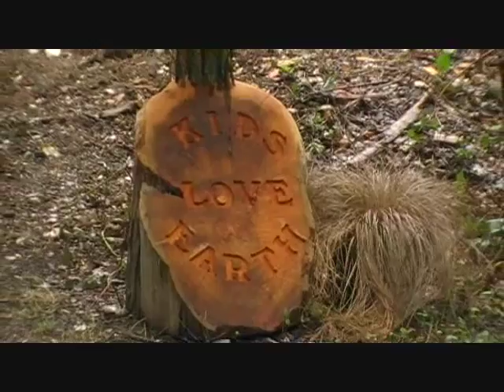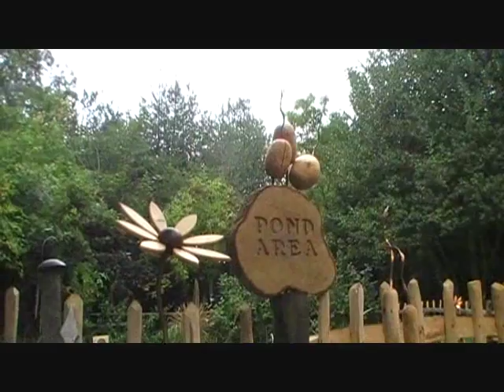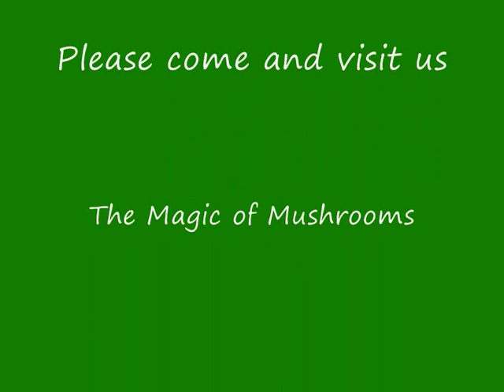The Aldingbourne Country Centre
The Aldingbourne Country Centre at  Blackmill Lane, Norton, West Sussex, PO18 OJP Tel: 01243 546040 is now home to  The Magic of Mushrooms and Kids Love Earth we are now open everyday for you to visit we have a FREE ENTRY & FREE PARKING to there new woodland walk with new eco building by designer Ben Law and a childrens play area , a cafe, nature trail, pond, gift shop, pigs , plant centre, recycled wood yard, space and buzzards flying overhead so we are worth a visit if you are looking for a quality educational nature or science wood craft gifts for Christmas this year- it is a perfect site to do stress free shopping with or without the kids!
Our vision is that by hopefully installing such a love & enjoyment of nature and having such memories of happy outside play will in the future enable even a little voice to maybe make a difference to the natural world and its survival.